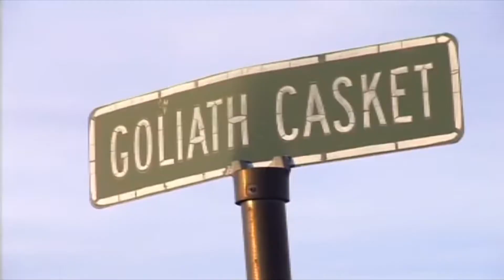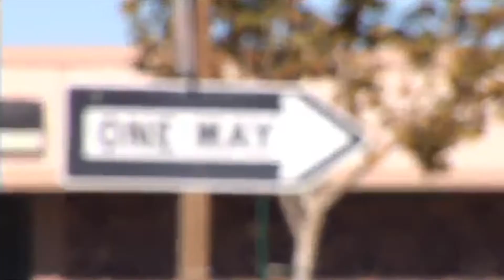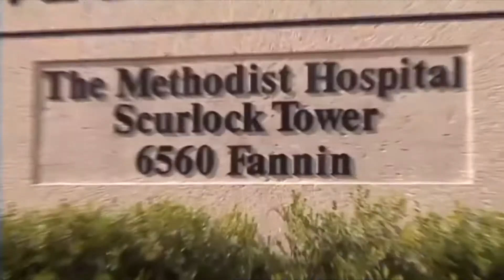[YTP FR] L'eau-baise-ité